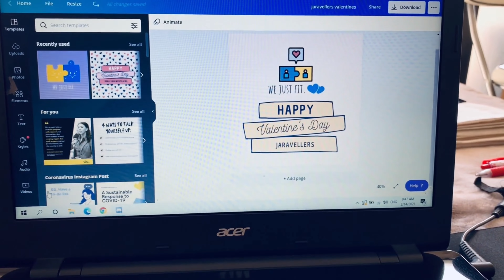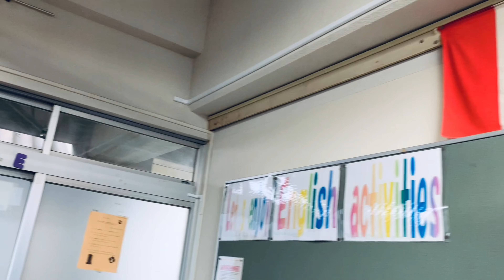February Vlog | running, home-cooked meals & a peek at my elementary school 💙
Vlog 28 | February Vlog | running, home-cooked meals & a peek at my elementary school 💙

Hello Jaravellers! Sharing with you some of the things I did this month of February. I hope to make monthly vlogs from now on. I hope you enjoy it!

Love,
Jara

"Knees Up" by Nathan Welsh
"Around We Go" by Aluvio
"Next To Me" by Lvly"